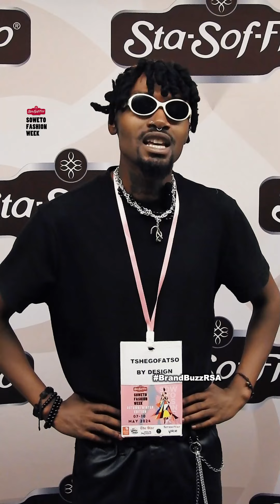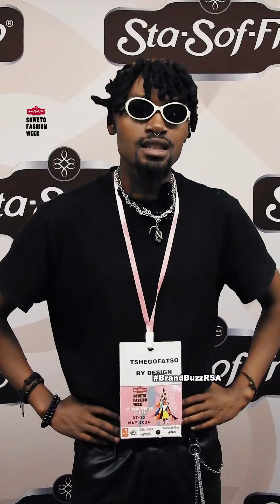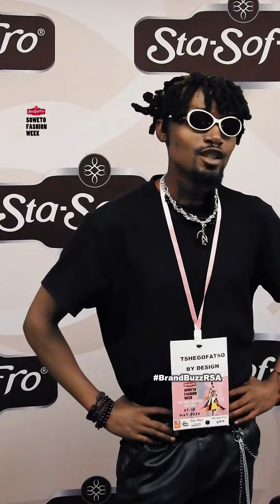Tshegofatso by Design | Sta-Sof-Fro Soweto Fashion Week A/W 2024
Sta-Sof-Fro Soweto Fashion Week A/W 2024 | Tshegofatso by Design

Interviewer - Sibonelo Ngcobo
Brand - @sowetofashionweek x @stasoffro_hair